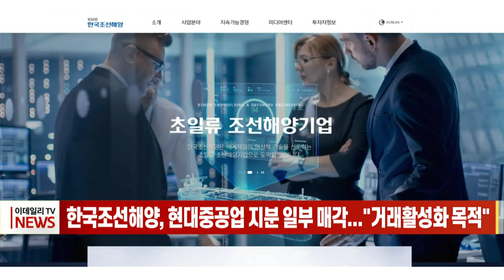한국조선해양, 현대중공업 지분 일부 매각... "거래활성화 목적" (20220517)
현대중공업그룹의 조선 지주사인 한국조선해양이 계열사 현대중공업 지분 일부를 매각하기로 결정했습니다.
한국조선해양은 어제 현대중공업 주식 150만9천 주(1.7%)를 1821억원에 오늘 장 시작 전 시간외 대량매매 방식으로 매각한다고 공시했습니다.
한국조선해양은 이번 지분 매각이 "유동성 확대를 통한 거래 활성화 및 신사업 투자재원 마련을 위한 지분 처분"이라고 말했습니다.
현대중공업이 MSCI 한국 지수의 구성 종목에 편입되면서 국내외 기관투자자들의 주식 매입 수요가 커진 데 따른 조치로 풀이됩니다.